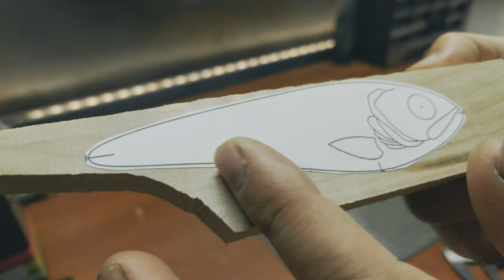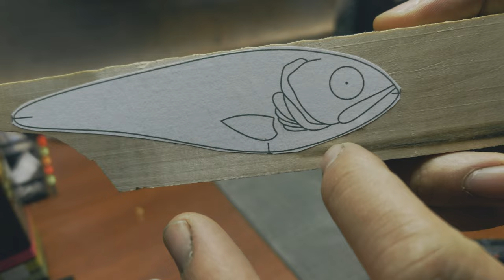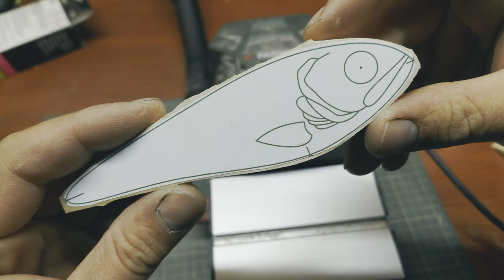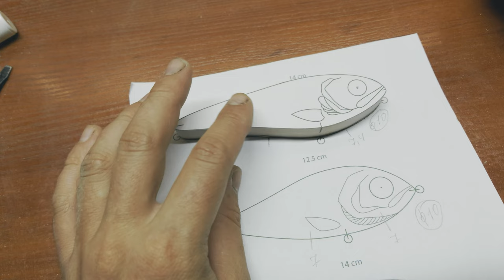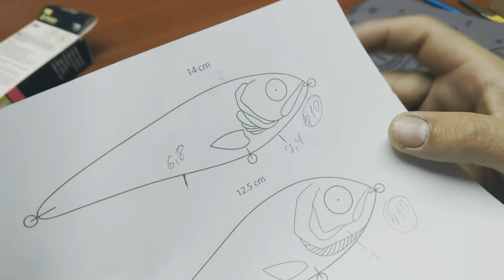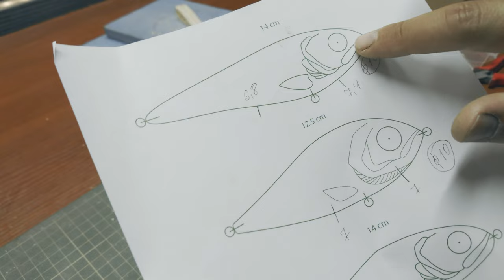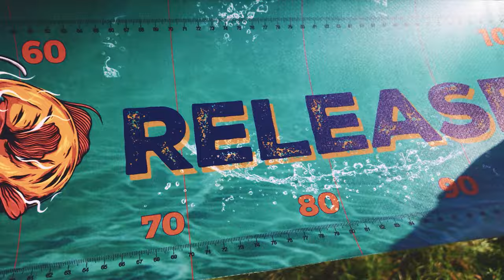Навчись робити ДЖЕРКБЕЙТ для щуки: покрокове відео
У цьому відео показую, як крок за кроком навчитися зробити свій власний джеркбейт для великої щуки!

Також була можливість протестувати його на змаганнях зі спінінгу. Тільки щука була сором'язлива, на змаганнях не хотіла клювати, а взяла вже надвечір, але ці змагання вже закінчилися=)

Вийшов повільно занурюваний глайдер-джеркбейт вагою приблизно 60 гр

Для створення цього відео було витрачено досить багато зусиль. Сподіваюся що вам воно сподобається! Дякую!

Як тільки це відео набере 100 лайків, я виставлю шаблон цього воблера!